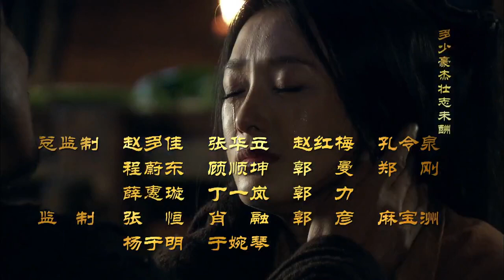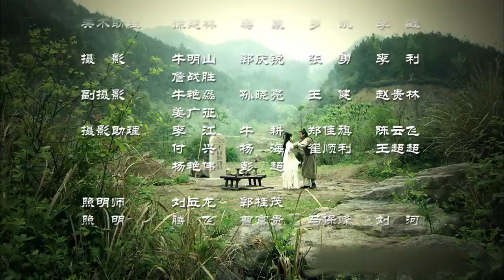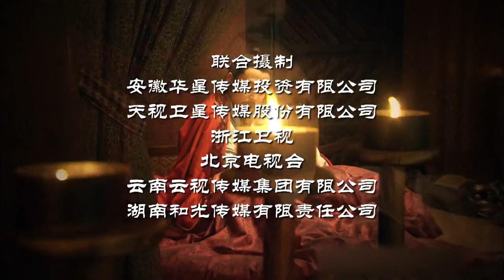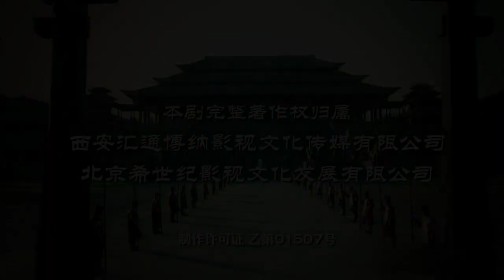Legend of Chu and Han ep.7